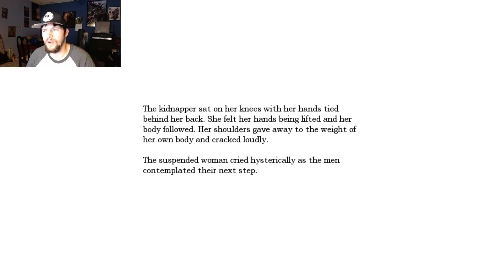Amnesia ep. 2: WHAT IS THAT?!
Here is part 2 of our Amnesia playthrough! Matt runs into his new best friend.
We are really enjoying doing these videos and we hope you enjoy watching!
And we will see you next Monday for a new episode!